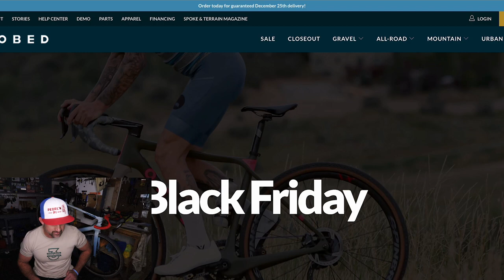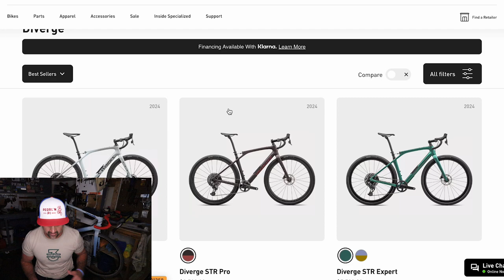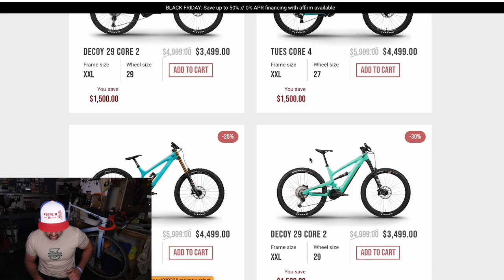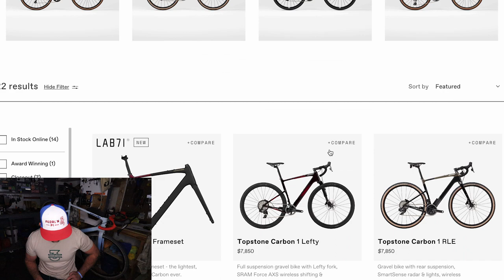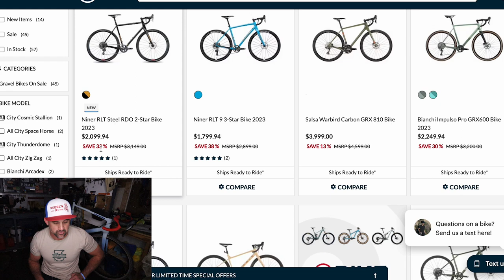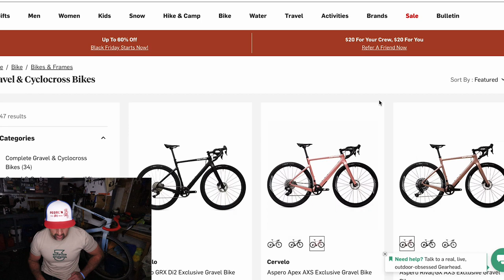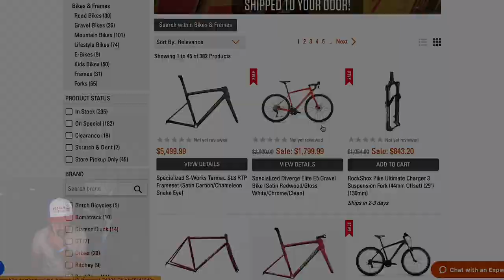INSANE "Black Friday" deals on Gravel Bikes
If you are in the market for a new gravel bike, right now might be the time to buy!